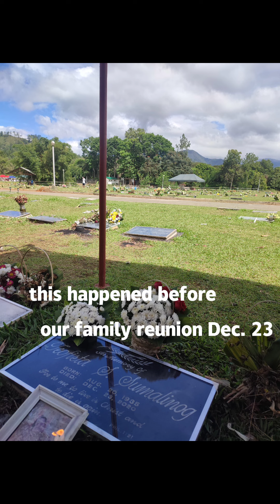are we happy celebrating our 1st family reunion? without our mother dear🥰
yes we are happy😅😅😅